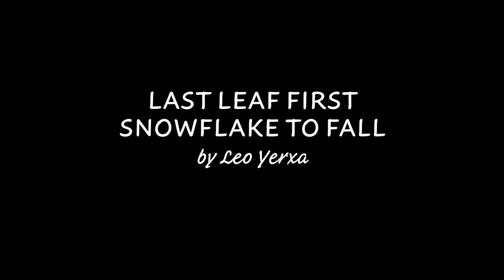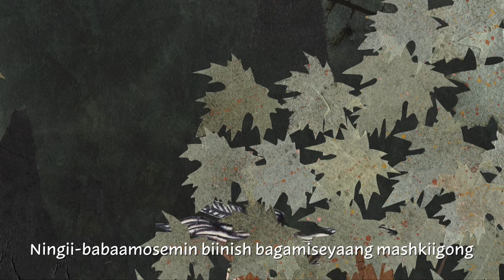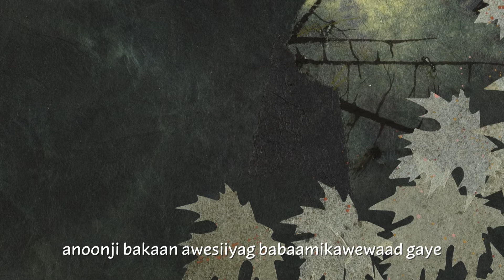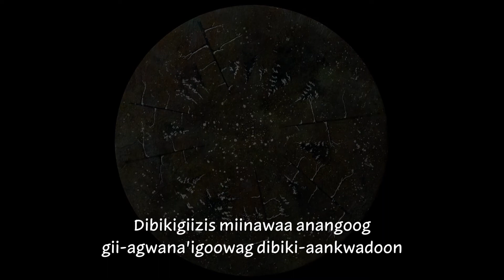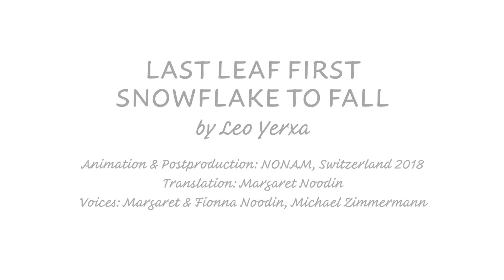Last Leaf First Snowflake to Fall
This animated short film is subtitled in Anishinaabemowin and features the artwork of Leo Yerxa.

Last Leaf First Snowflake to Fall featured a series of images constructed of thin paper, acrylic paint and line drawings. It was first published as a children’s picture book by Groundwood Books in 1993. In 2017 the North America Native Museum (NONAM) in Zurich, Switzerland featured the series of images as part of the exhibit, “Stories from the Woodland.” Long before Paper Art became socially acceptable, Yerxa turned layers of fiber and color into layers of memories as he recalled a journey between seasons. The original works, which became two children’s books, took about thirty years to complete. As part of an exhibit NONAM created an animated version of the story which was translated by Margaret Noodin and Michael Zimmerman who then also read the story for the film with help from Fionna Noori.